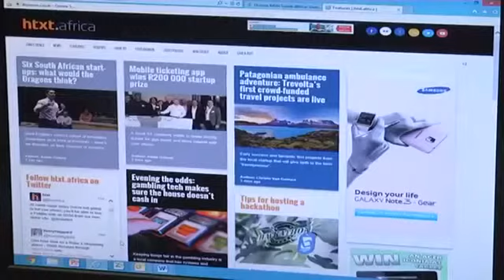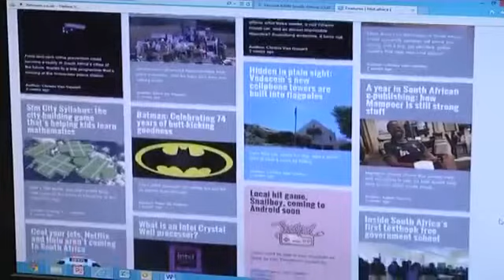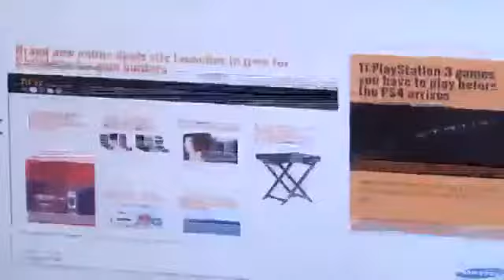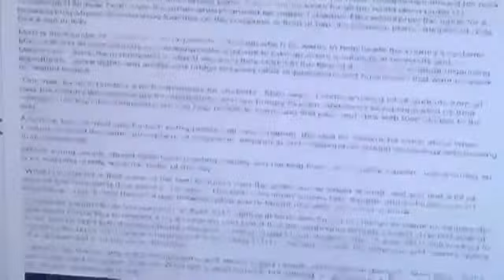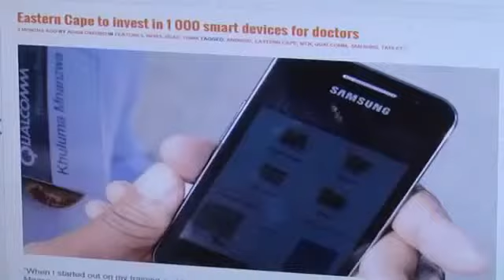News Report On Developing Technology In Media 360p